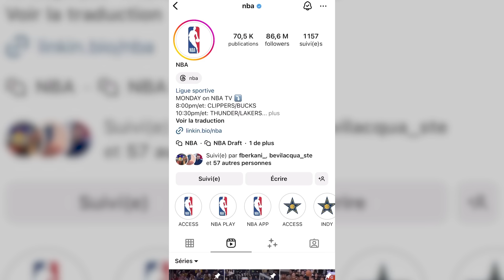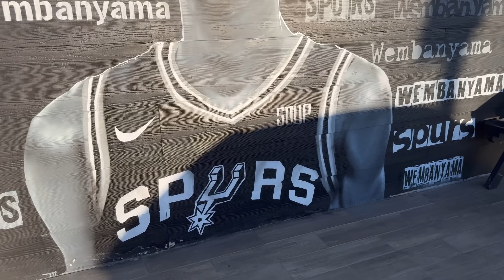SKWEEK x BKT - QUEL EST L'IMPACT ÉCONOMIQUE DE WEMBY POUR SAN ANTONIO ?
Powered by BKT

𝗤𝘂𝗲𝗹 𝗲𝘀𝘁 𝗹'𝗶𝗺𝗽𝗮𝗰𝘁 𝗲́𝗰𝗼𝗻𝗼𝗺𝗶𝗾𝘂𝗲 𝗱𝗲 𝗩𝗶𝗰𝘁𝗼𝗿 𝗪𝗲𝗺𝗯𝗮𝗻𝘆𝗮𝗺𝗮 𝗽𝗼𝘂𝗿 𝗦𝗮𝗻 𝗔𝗻𝘁𝗼𝗻𝗶𝗼 ?

Nous sommes allés à la rencontre des fans, des commerçants et du maire de la ville pour constater que Wemby n'était pas qu'un phénomène sportif. 😨

Son impact économique se fait déjà sentir dans la ville texane et ça n'est pas prêt de s'arrêter ! 📈

📍 Reportage Théo Quintard à San Antonio